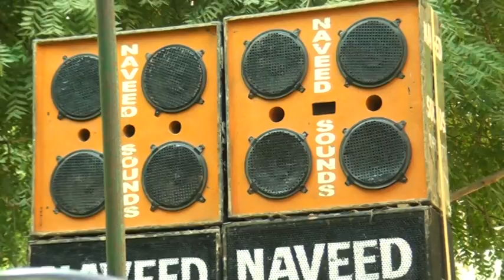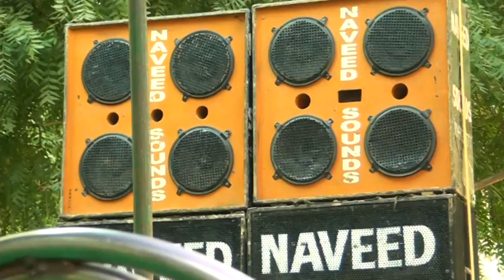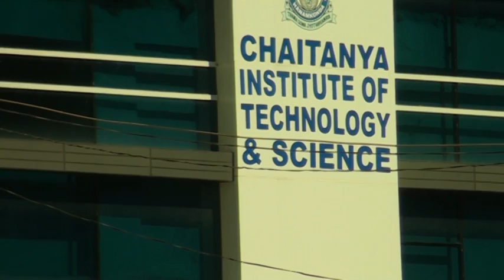Chaitanya Colleges Hanamkonda Silver jubilee Celabrations CD2 VTS 01 3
Chaitanya Deemed To Be University